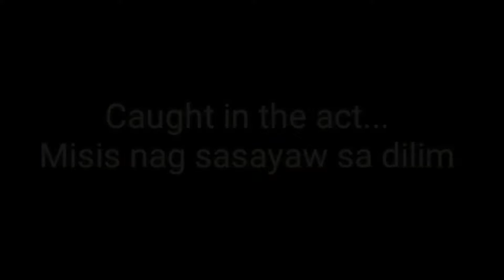CAUGHT IN THE ACT SI MISIS